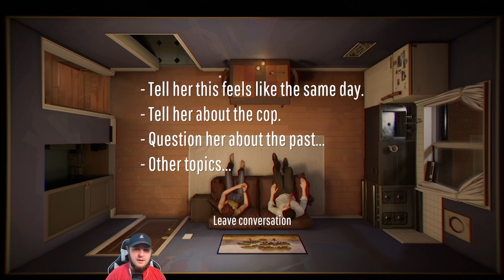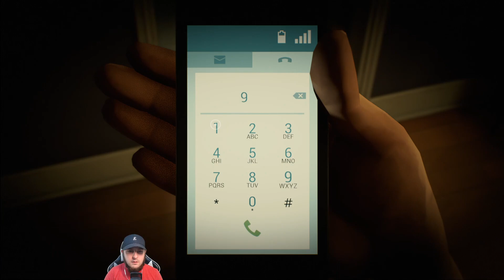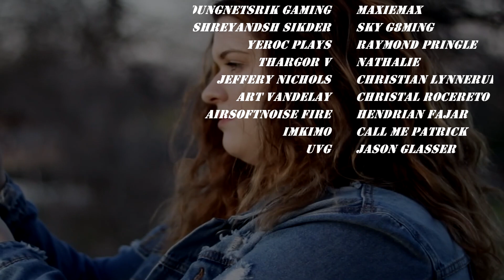The Beginning Of The End? - #1 - Let's Play 12 Minutes (Blind)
Twelve Minutes is an adventure game developed by Luís António and published by Annapurna Interactive, released on August 19, 2021 for Microsoft Windows, Xbox One, and Xbox Series X/S. The game, taking place in a small apartment suite and areas around it, requires the player to repeatedly play through events of a 12-minute cycle to try to solve a mystery.

Twelve Minutes is played from a top-down perspective of an apartment suite shared by a man and his wife, including the main living and kitchen area, their bedroom, and bathroom. The player controls the husband during these events in the style of a point-and-click adventure game, where he is free to do various actions. Without taking certain actions, over the course of the first 12 minutes, the man learns his wife is pregnant, but a police officer arrives at the apartment, accuses the wife of murdering her father several years ago, and in trying to arrest her, knocks out the husband and attacks and kills the wife and her unborn child. The game then restarts at the original point, at which point the player can now try to take actions to learn the wife is a suspect, how to prevent her arrest, or other actions as to find a "best" result over the next 12 minutes, otherwise they restart the 12 minutes over. However, the player is not given any exact information of what this goal is, leaving it up to them to explore how to resolve the situation. The man is the only character that retains knowledge of the previous cycles, such as knowing about the impending arrest, and this information can be used to perform other actions in future cycles.